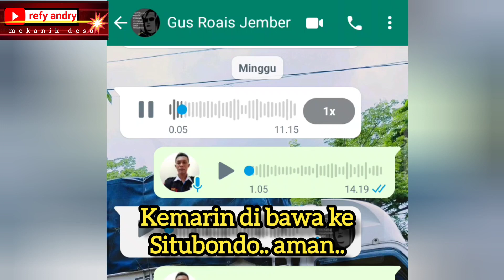turbo nhr 55 bocor parah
untuk pengguna nhr 55 mungkin pernah mengalami kasus seperti ini bocornya parah sampai keluar di knalpot

stelah beberapa hari di kerjakan akhirnya menemukan titik terang dan sukses di kerjakan,

untuk kasus seperti ini harus di bawa ke tempat saya bersama mobilnya tidak bisa di kirimkan chatridenya saja